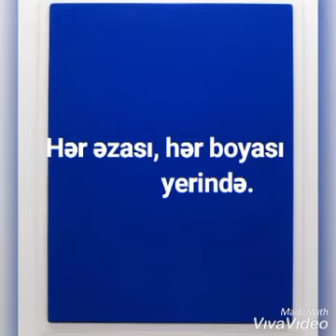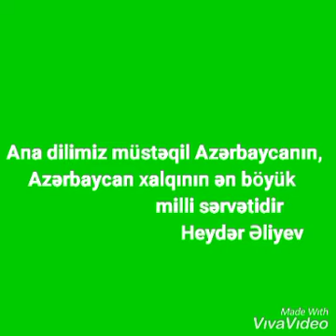Azərbaycan xalqının dili onun milli varlığını müəyyən edən başlıca amillərdəndir. Heydər Əliyev.